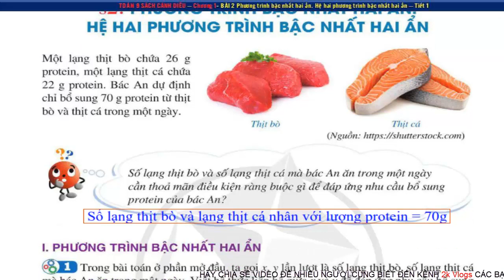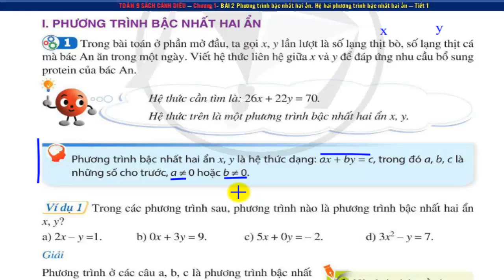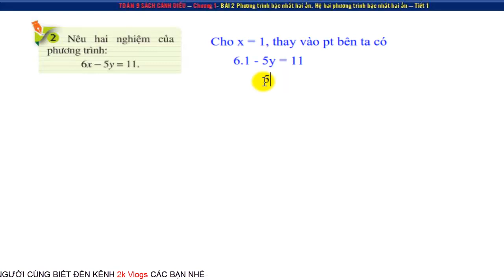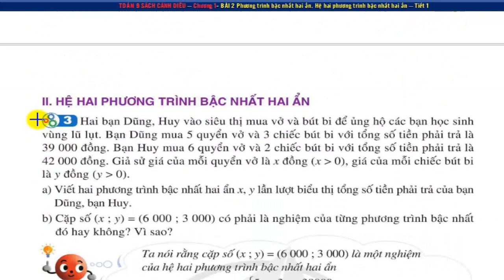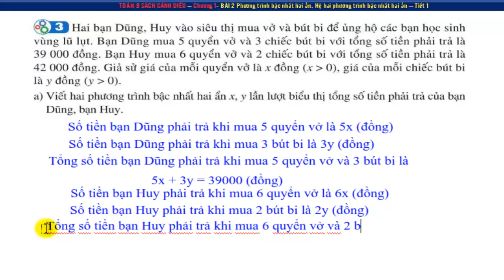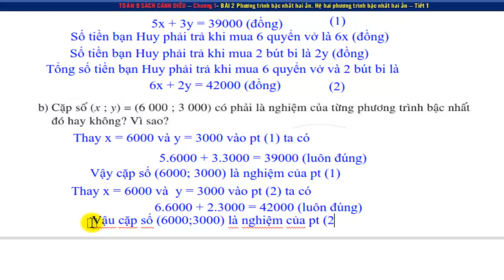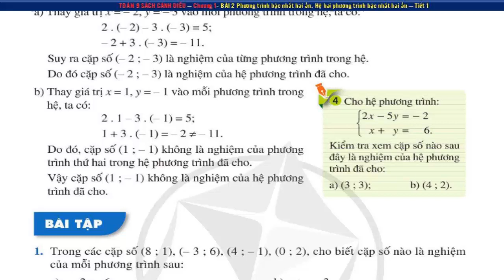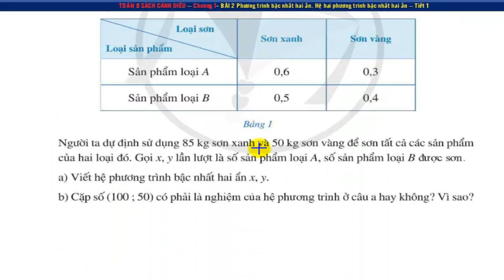Toán lớp 9 cánh diều chương 1 bài 2 phương trình bậc nhất hai ẩn, hệ hai phương trình bậc nhất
Toán 9 sách cánh diều |  bài 2 tiết 1 phương trình bậc nhất hai ẩn, hệ hai phương trình bậc nhất hai ẩn | trang 12-17
Toán 9 được phân thành Toán Đại (Đại Số) và Toán Hình (Hình Học). Toán lớp 9 rất quan trọng cho việc học tập bộ môn Toán bởi đây là những kiến thức nền tảng giúp các em học sinh học tốt môn toán để chuẩn bị cho kỳ thi tuyển sinh vào lớp 10 và ở các lớp học cao hơn. Vì vậy việc học toán lớp 9 không thể xem nhẹ. Tất cả các video đều hoàn toàn miễn phí, nhóm tác giả chúng tôi với mong ước chia sẻ giúp quý Giáo viên, quý phụ huynh và các em học sinh có thêm tư liệu để giảng dạy - học tập  thất tốt 🌴